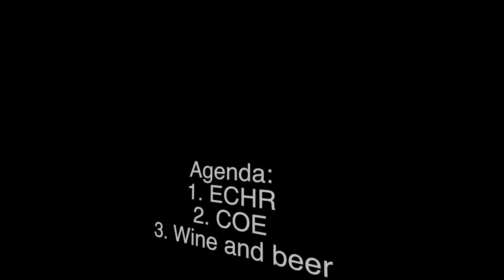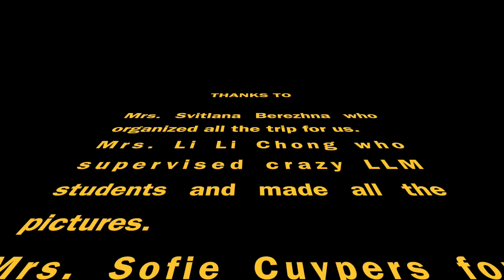Strassbourg trip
Good times